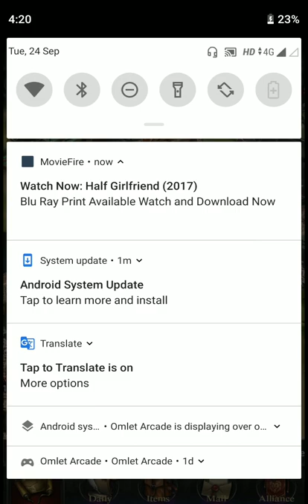Clash of Kings :- ZHAO YUN (GOD OF RECRUITMENT) TIPS AND TRICKS in Hindi